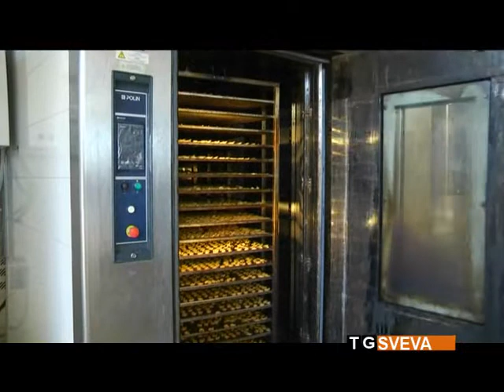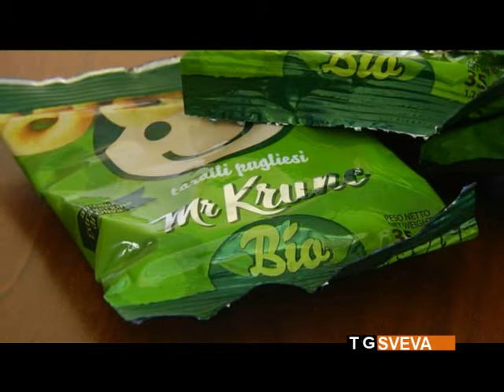Trani | Agroalimentare: tarallificio premiato a New York con il “Summer Fancy Food Awards”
C'è un tarallificio con sede a Trani tra le aziende dell'agroalimentare premiate a New York con il “Summer Fancy Food Awards”.